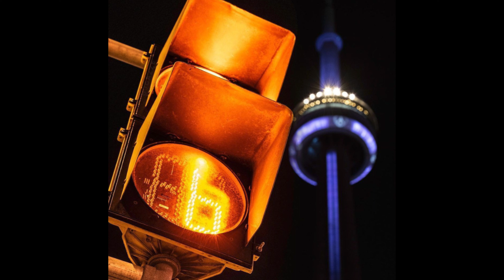Drake Type Beat - “6ix" (FREE FOR PROFIT)